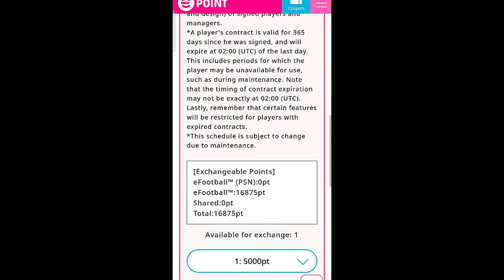NEW LEGENDARY PLAYER IN 5000 ePoints 😍 Must Sign Him | eFootball 2024 Mobile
In this video I show you efootball 2023 mobile 5000 efootball points player review and bebeto review in efootball 2023 mobile